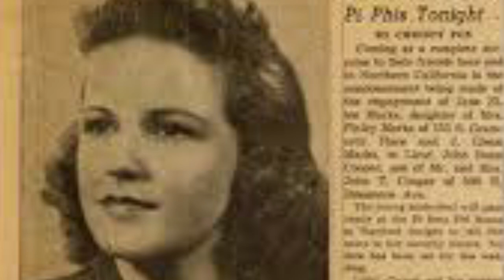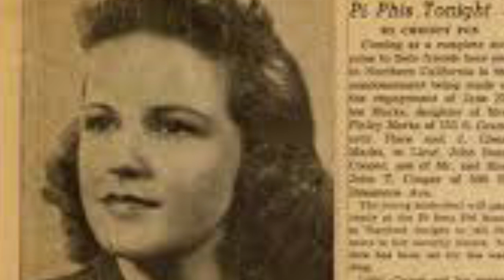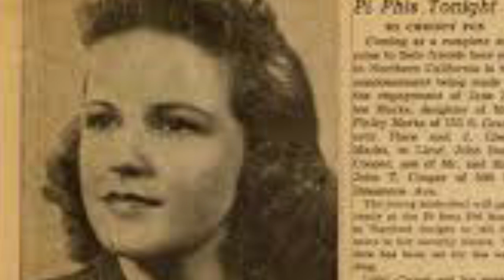Jeff Cooper's Daughter Shares Stories About Her Parents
Lindy Cooper Wisdom shares stories about her parents.